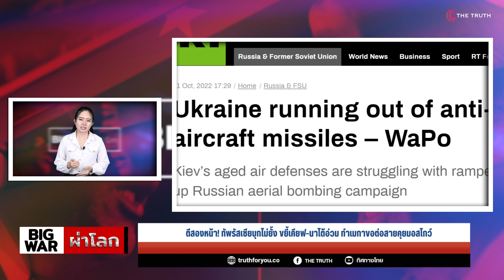ขยี้เคียฟ-นาโต้อ่วม อเมริกานั่งไม่ติด รีบต่อสายคุยปูติน